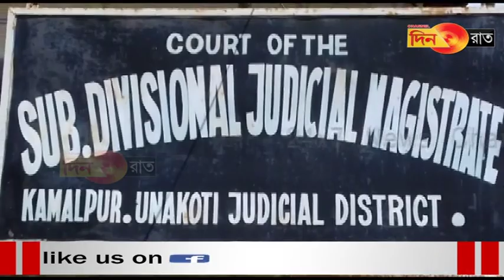তিন সদস্যের মৃত্যুকাণ্ডে গ্রেপ্তার আরও ৪